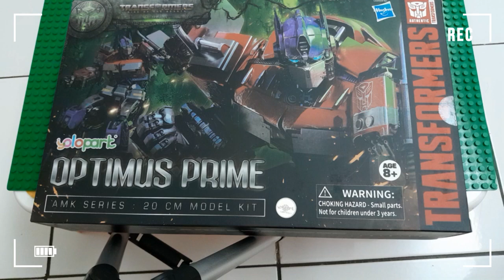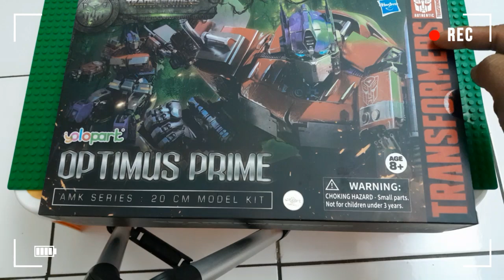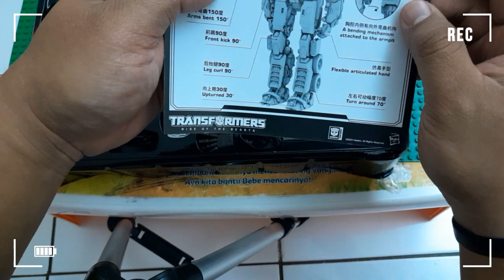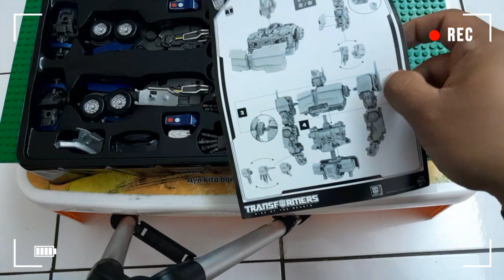Unboxing & Review : Yolopark Optimus Prime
Lanjut unboxing & review yolopark Transformers Rise of the Beasts lagi ya, sekarang gilirannya Optimus Prime 🔥🔥🔥